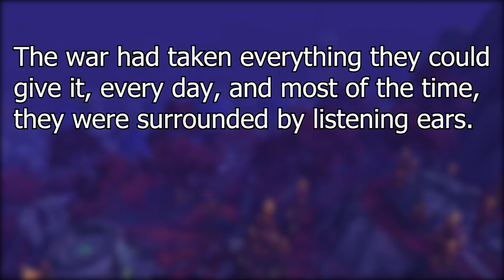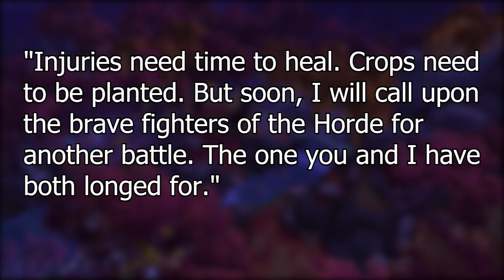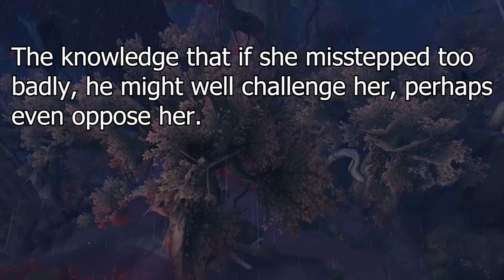Sylvanas Goes To War Next Expansion | WoW News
There's some interesting bits and pieces in this chapter sample, it looks like Sylvannas wants to go to war with the Alliance sometime soon. I wonder how the rest of the world will react?

You can follow my movements on facebook and twitter!

Current outro: Rallying the Defense - MachinimaSound